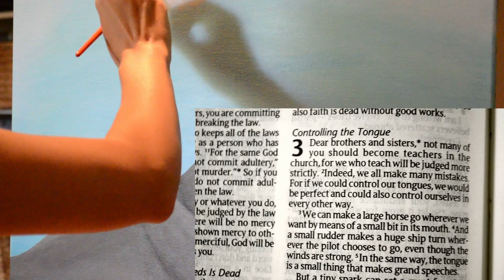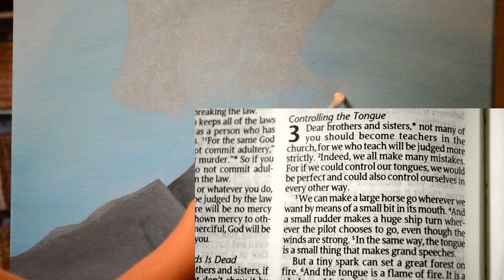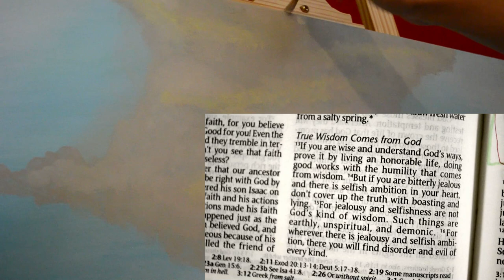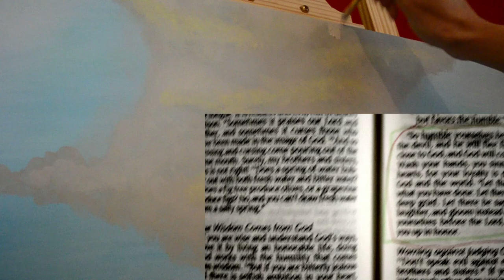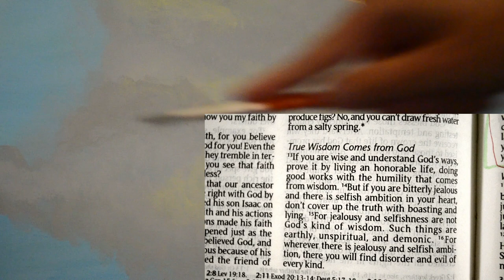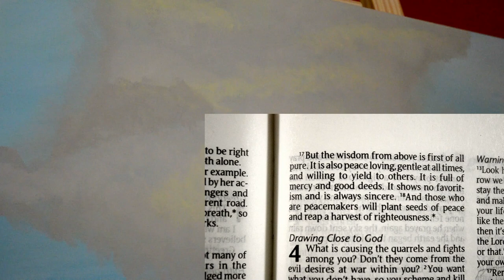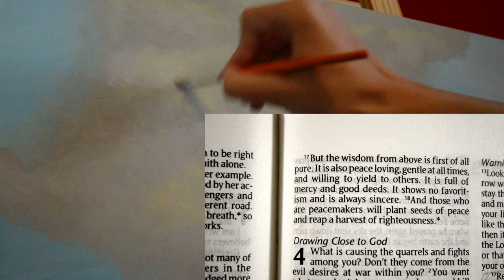James 3, control your tongue and plant peace! |19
James 3 study, watch your mouth, and can we do this on our own? Enjoy!